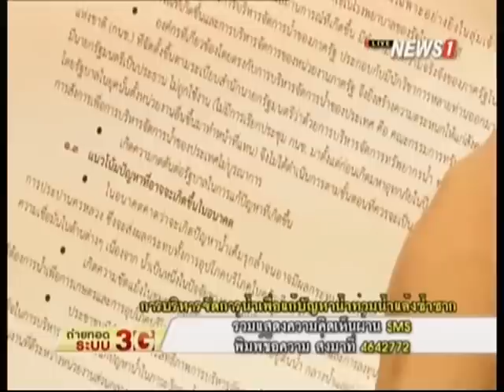"เสวนาการบริหารจัดการน้ำเพื่อแก้ปัญหาน้ำท่วมน้ำแล้งซ้ำซาก" นายสุรพล ปัตตานี ช่วงที่4 02/07/2015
นายสุรพล ปัตตานี รองปลัดกระทรวงทรัพยากรธรรมชาติและสิ่งแวดล้อม (ทส.)
 เสวนาการบริหารจัดการน้ำเพื่อแก้ปัญหาน้ำท่วมน้ำแล้งซ้ำซาก
“จัดการท่วม-แล้ง อย่างไร ไม่ตื่นตระหนก”
โดย คณะอนุกรรมการวิศวกรรมแหล่งน้ำ วิศวกรรมสถานแห่งประเทศไทย

ผู้ร่วมเสวนา นายเชาวรินทร์ กิ่งแก้ว รองผู้ว่าการ การประปานครหลวง
ดร.ทองเปลว กองจันทร์ ผอ.สำนักบริหารจัดการน้ำและอุทกวิทยากรมชลประทาน
นายเมธี มหายศนันท์ ผอ.ส่วน ส่วนพยากรณ์อากาศกลาง กรมอุตุนิยมวิทยา
รศ.ดร.บัญชา ขวัญยืน ประธานคณะอนุกรรมการสาขาวิศวกรรมแหล่งน้ำ
รศ.ดร.สุวัฒนา จิตตลดากร ที่ปรึกษาคณะอนุกรรมการสาขาวิศวกรรมแหล่งน้ำ
ผศ.ทีฆวุฒิ พุทธภิรมย์ มหาวิทยาลัยเกษตรศาสตร์
นายอดิศักดิ์ จันทะวิชานุวงศ์ ตัวแทนลุ่มน้ำ
ผู้ร่วมดำเนินรายการโดย ผศ.ดร.สิตางคุ์ พิลัยหน้า มหาวิทยาลัยเกษตรศาสรต์ วิทยาเขตบางเขน